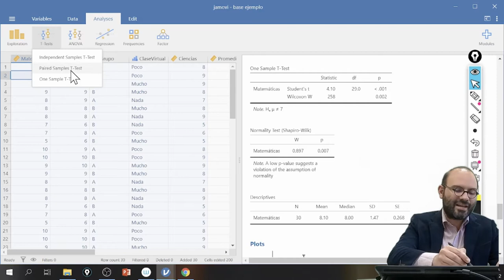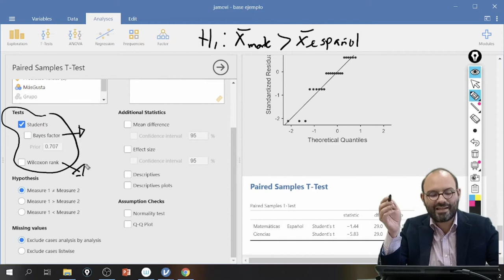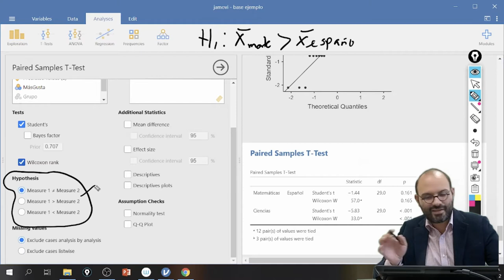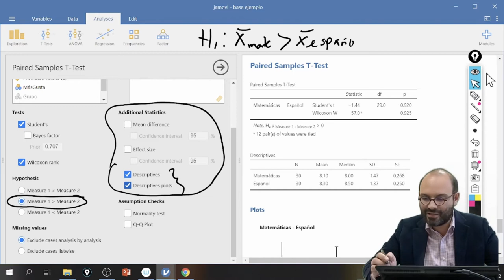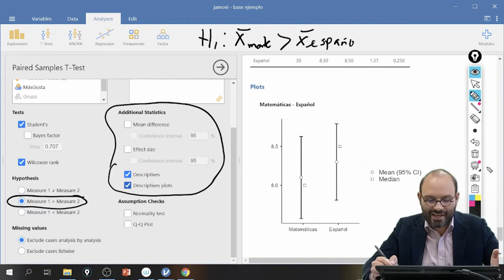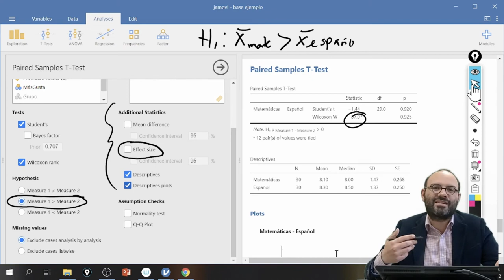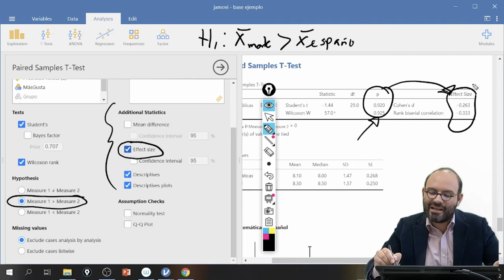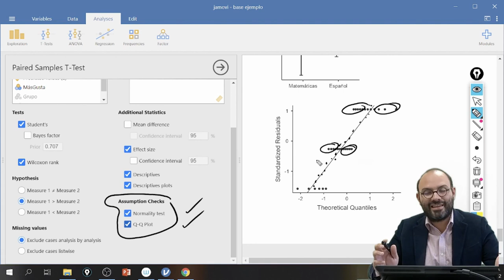Menús de la t de Student para muestras relacionadas en Jamovi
En este video se describe el proceso de análisis de la prueba t de Student para muestras relacionadas en Jamovi.